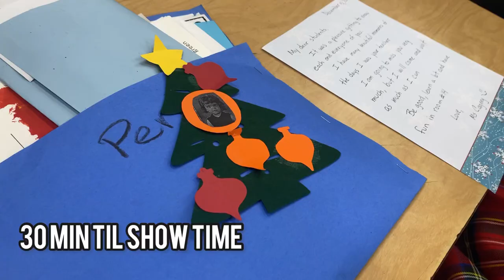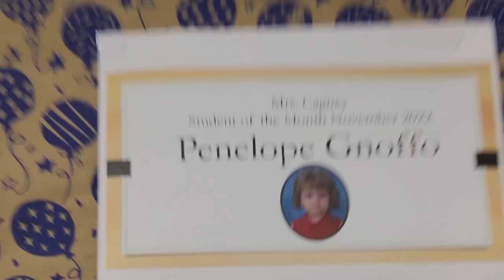Penny’s Holiday Play Vlog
Penny’s Holiday Play
BOOKING & COLLABORATION :